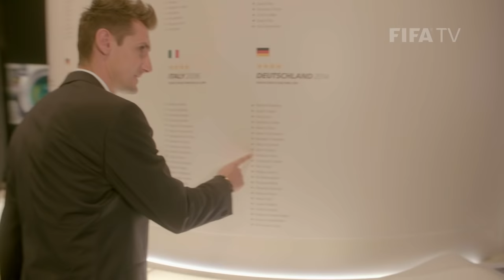World Champion | Miroslav Klose 2014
In the first of the FIFA World Football Museum’s ‘World Champion’ series,  Miroslav Klose reflects on winning the 2014 tournament and becoming the FIFA World Cup’s all-time leading goal scorer.